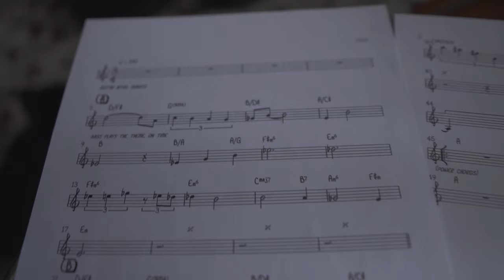Zennaro/Novikov/Mashin @ Chioggia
SMASHIN PRODUCTION
my new video series of collaboration with European musicians
made with available equipment.

Zennaro/Novikov/Mashin:
Luca Zennaro — guitar
Makar Novikov — Bass
Sasha Mashin — drums, sound, video, edit

special thanks to Nevaton for great Microphones